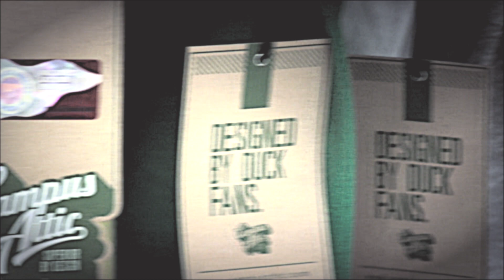Campus Attic shirt: Autzen (Yellow) - Mens